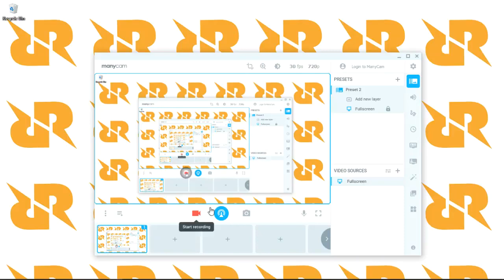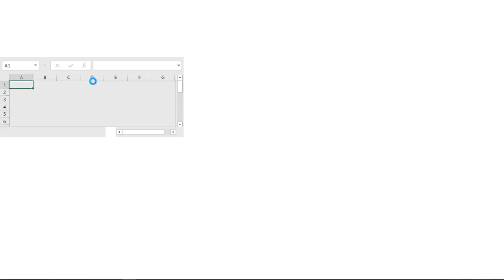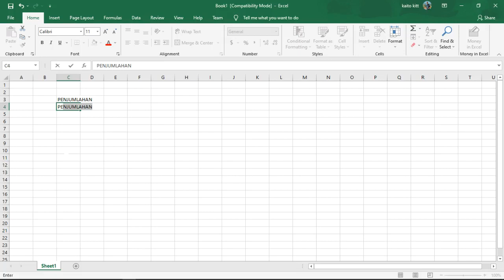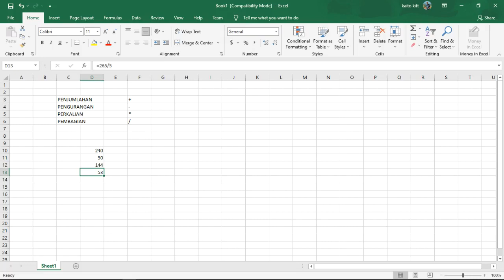Menggunakan Rumus Matematika pada MS. Excel - TIK Kelas 5 SD | BerLIAN School